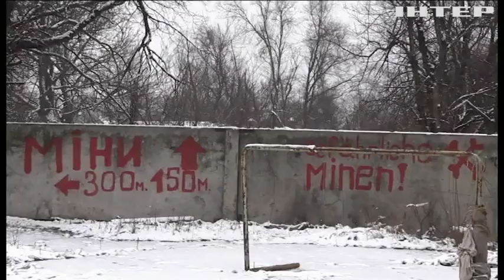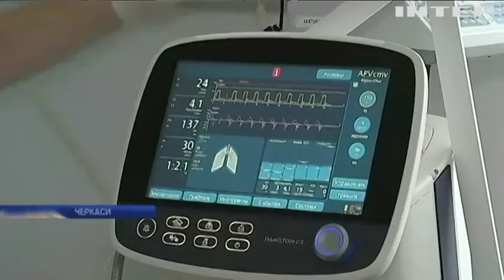Новости 7:00, выпуск за 22 января 2020 года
Дивіться у випуску: Керівництво місії ОБСЄ відвідало передові рубежі на сході України. В Україні презентували перший квадракоптер вітчизняного виробництва. Зимовий шторм в Іспанії: серед загиблих є українець